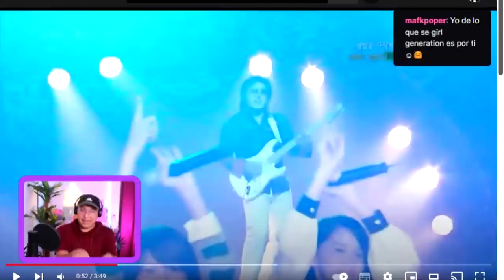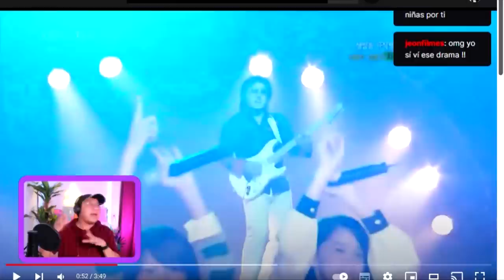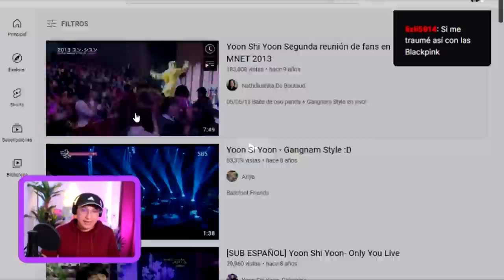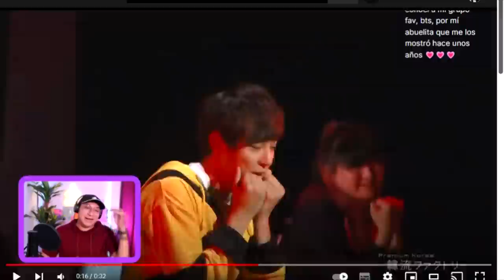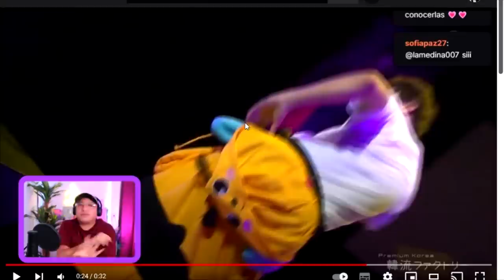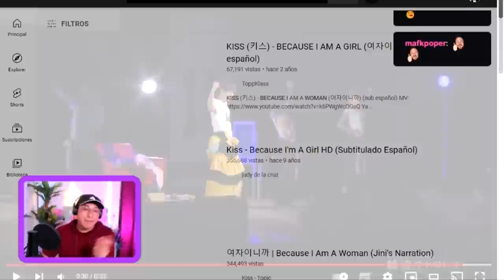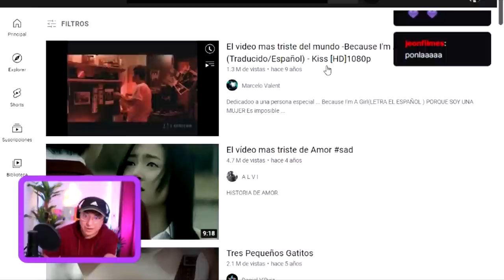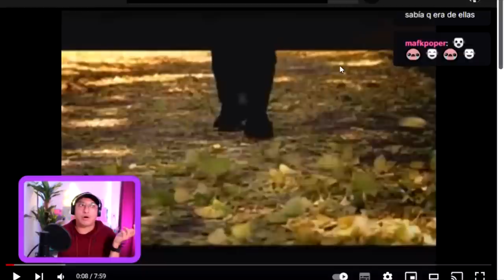Me Hice KPOPER por Accidente | ¿Con que Grupo conocí el Kpop? | ChismeKoreno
Hermana en este vídeo te platicamos sobre como inicie en el mundo de los kpops, este vídeo originalmente es una transmisión de Twich